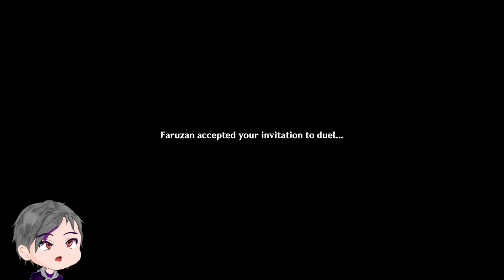New Cards Arrives | Weekly Genius Invokation TCG | Genshin Impact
Oh wow, cards adding more cards...

▬▬▬▬▬▬▬▬▬▬▬▬ Timestamp ▬▬▬▬▬▬▬▬▬▬▬▬▬▬

00:00 - Intro/ Diluc (Weekly Guest)
08:55 - Getting Kuki Shinobu Card
17:32 - Getting Faruzan Card